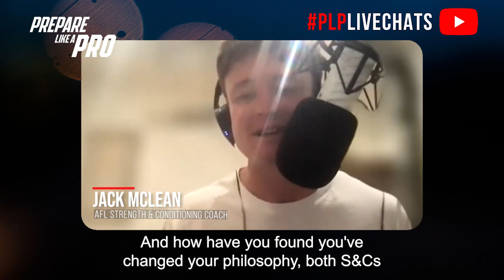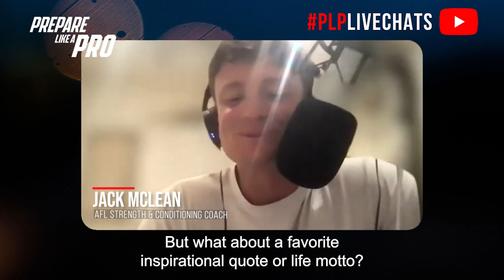#235 - Luke Meehan, Physical Performance Manager at Richmond Football Club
Highlights of the episode:

00:10 How he met Loris Bertolacci
01:12 How to get the most of your internship
01:57 People who influenced his career
02:54 How his philosophy change on how a footballer should prepare for a game
03:37 His life motto

Luke Meehan, Physical Performance Manager at Richmond Football Club, discusses how he met Loris, who played a significant role in his career, by chance during a visit to Brisbane. Meehan emphasizes the importance of taking initiative and doing the little things when starting an internship or new role. Meehan acknowledges the influence of other high-performance managers like Chris Dennis and Lawrence on his career. His philosophy has shifted from focusing solely on strength and power to also prioritizing injury prevention and overall fitness for AFL players. Meehan shares his favorite inspirational quote: "Aim for the moon, and if you miss, you'll reach the stars," emphasizing the importance of thinking big and not being too hard on oneself.